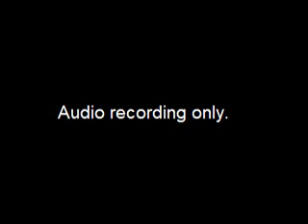Board of Ethics Meeting - 2014-01-22